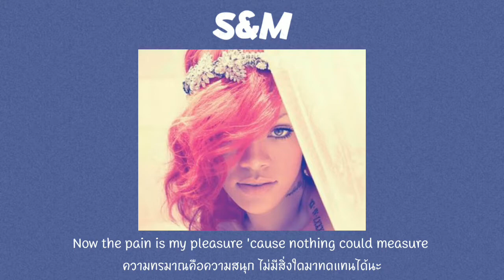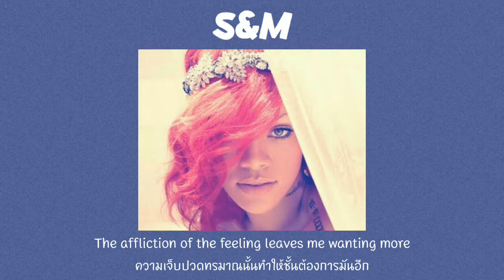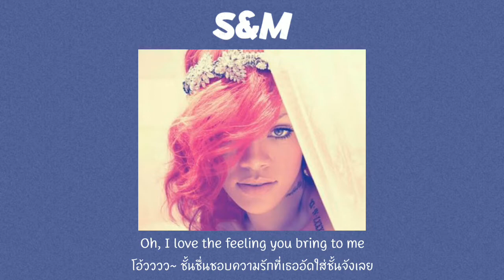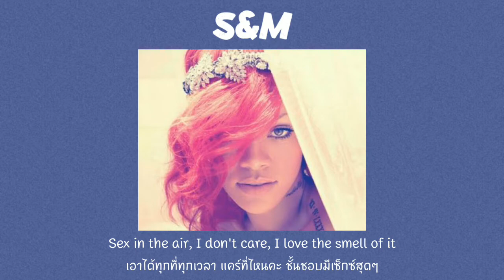[Thaisub] (18+⚠) S&M - Rihanna (แปลไทย)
นานานาคอมมอน ติดหูมาก

🔉เรื่องความหมายอาจจะไม่ตรงกับคำแปลแต่การสื่อความหมายเหมือนกันต้นฉบับและก็เพื่ออรรถรสและความปัง